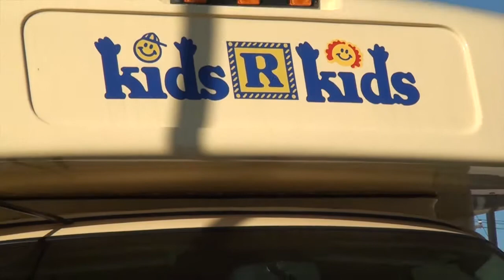Safe Transportation at Kids R Kids of West Allen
Your child's safety is a top priority at Kids R Kids of West Allen - especially, when it comes to transportation! All of the buses have seat belts, safety alarms, cell phones and air-conditioning. Each time a child boards or exits the bus, the driver uses a name-to-face recognition safety checklist. Listen in.